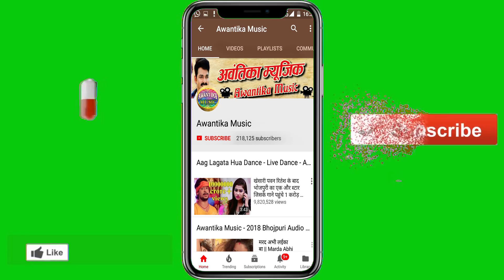आर्केस्ट्रा मे इतना गन्दा डांस आपने नही देखा होगा || एक बार जरूर देखीये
Album  :-
Singer :-
Writer  :-
Choreographer: - Amit Kasyap
Actors :-